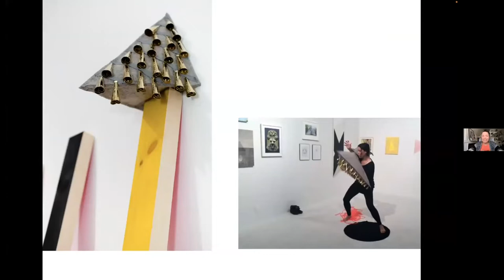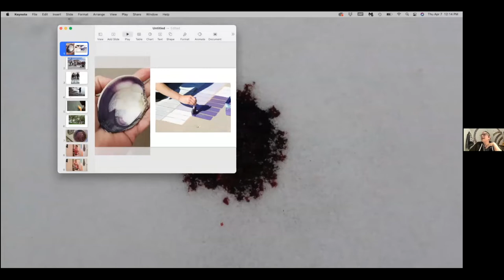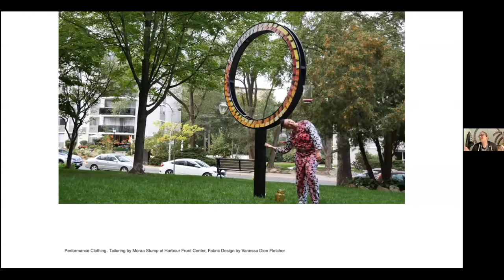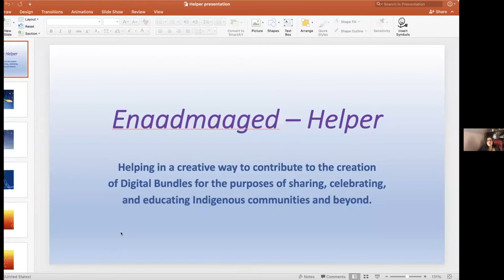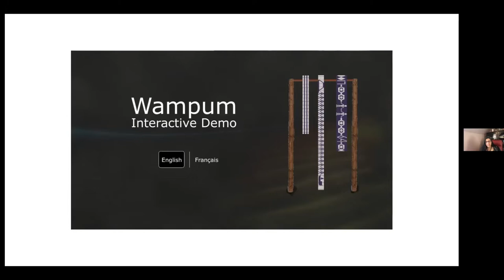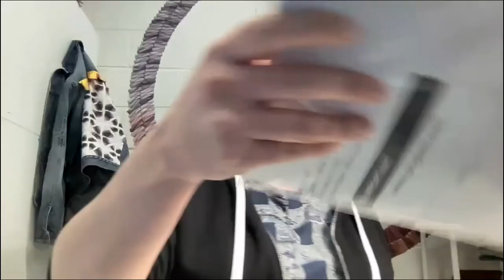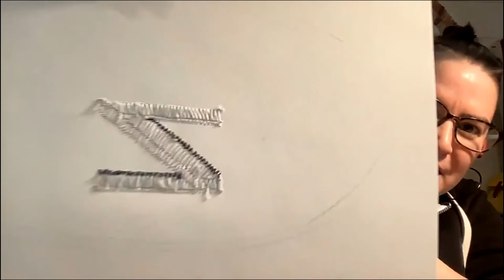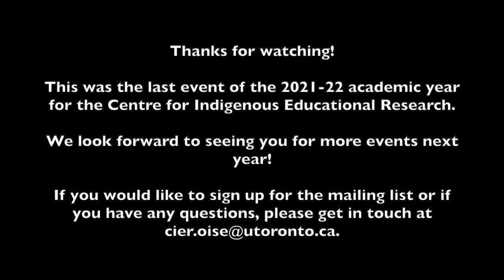Panel: Indigenous Resistance & Resurgence: Re-Imagining Indigenous Arts as Education & Research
The OISE Centre for Indigenous Educational Research was pleased to welcome five prominent Indigenous artists, educators, and helpers to this panel discussion on Indigenous Resistance & Resurgence: Re-Imagining Indigenous Arts as Education & Research.

Listen in for a critical conversation on the politics of reconciliation in education and research, and ways that art may act as a catalyst for forging new respectful and meaningful relationships.

We our grateful to Ange Loft for leading this engaging discussion, and to our wonderful panelists: Vanessa Dion Fletcher, Maria Hupfield, Tannis Nielsen, and Dr. Jennifer Wemigwans for sharing their art, work, and perspectives. Thank you also to CIER Director Dr. Sandra Styres for the opening and closing remarks. We look forward to doing this again soon!

Panel Date: April 7th, 2022
Panelist Bios:

Ange Loft is an interdisciplinary performing artist and initiator from Kahnawà:ke Kanien'kehá:ka Territory, working in Tsi Tkarón:to. She is an ardent collaborator, consultant, and facilitator working in arts based research, wearable sculpture, theatrical co-creation and Haudenosaunee history. She is a vocalist with music collective Yamantaka//Sonic Titan.

Vanessa Dion Fletcher is a Lenape and Potawatomi neurodiverse Artist. Her family is from Eelūnaapèewii Lahkèewiitt (displaced from Lenapehoking) and European settlers. She Employs porcupine quills, Wampum belts, and menstrual blood, to reveal the complexities of what defines a body physically and culturally.

Maria Hupfield is a 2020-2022 inaugural Borderlands Fellow at The Vera List Center for Art and Politics at the New School and the Center for the Imagination in the Borderlands at Arizona State University and was awarded the Hnatyshyn Mid-career Award for Outstanding Achievement in Canada 2018. She has exhibited and performed her work through her touring solo exhibition The One Who Keeps On Giving (organized by The Power Plant) 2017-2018, and solo Nine Years Towards the Sun, at the Heard Museum, Phoenix, 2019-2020. She is co-owner of Native Art Department International with her husband artist Jason Lujan. Hupfield is a member of the Anishinaabek People and belongs to Wasauksing First Nation in Ontario, Robinson Treaty, through her mother's family. She’s currently a Canadian Research Chair in Transdisciplinary Indigenous Arts, and Assistant Professor in Indigenous Performance and Media Art, at the University of Toronto in Mississauga (UTM).

Tannis Nielsen is a Métis Woman (of Saulteaux/Anishnawbe and Danish descent,) with twenty years of professional experience in the arts, cultural and community sectors, and ten years teaching practice at the post-secondary level. Tannis holds a Masters in Visual Studies Degree (M.V.S.) from the University of Toronto, an Art and Art History-Specialist Degree from U of T, as well as a Diploma in Art and Art History from Sheridan College, in Oakville, Ontario. Tannis currently teaches in the painting and drawing stream at OCAD-U. While at OCAD-U, Tannis has served on the Indigenous Education council, the Equity and Diversity Committee, The Aboriginal Engagement Committee at UBC-O and has sat as Advisor to the Toronto District School Board, a member of the Toronto Native Community History Project. She is the past President of The Association for Native Development in the Performing and Visual Arts (A.N.D.P.V.A.), a national Native arts organization in service since 1972.

Dr. Jennifer Wemigwans takes pride in working to invert the conventional use of media by revealing the potential for Indigenous cultural expression through new technologies, education and the arts. Her book, A Digital Bundle: Protecting and Promoting Indigenous Knowledge Online speaks to the convergence between education and Indigenous Knowledge in a networked world. She is an assistant professor in the Adult Education & Community Development program at UT OISE.